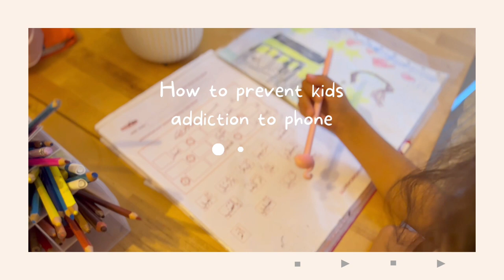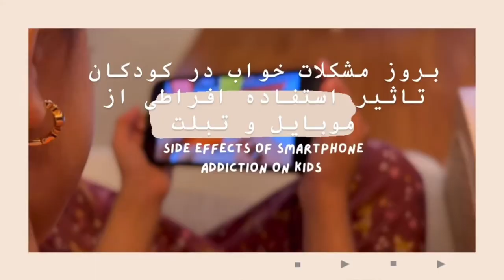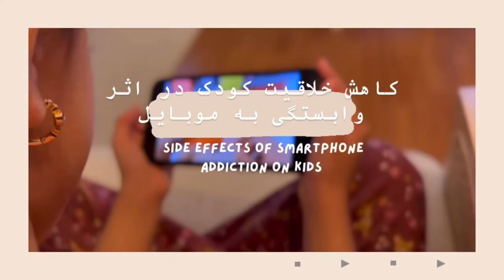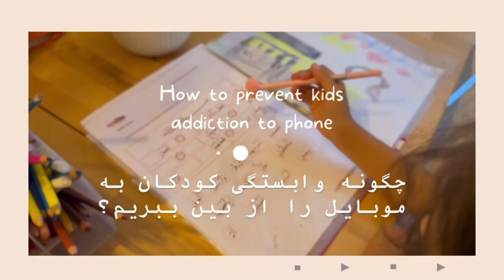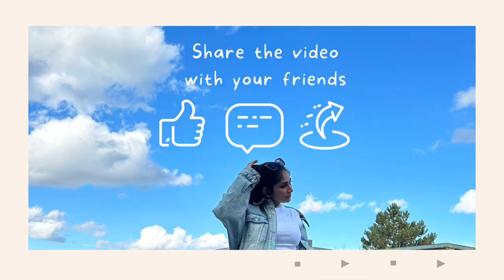Screen Addiction, Harmful Effects of Smartphone on Kids & Ways to Prevent Screen Addiction 📱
Aslam Aleykum friends,
Welcome to a new and very important Vlog.
Think your child might be addicted to social media or playing video games? You want to prevent this screen addiction and have no idea what to do, well here are some tips.
It's possible to prevent and stop screen addiction before it's too late.
Please watch video till end and share with other parents who need to watch this video.

Thank you so much for your support and watching 🥰